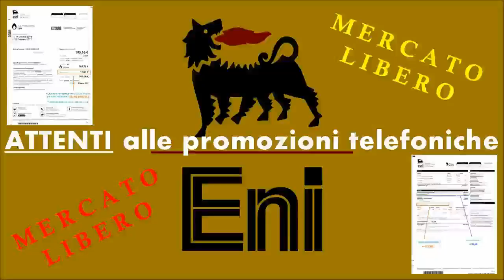Eni Gas, Mercato Libero (esperienza personale)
Veramente da non credere: l'Eni ti telefona (o chi per loro) per proporti il passaggio al fatidico Mercato Libero, dietro sottoscrizione di un nuovo contratto, allettandoti con uno sconto di 10 euro una tantum sulla prima bolletta. Ebbene, chiunque può verificare dal file pdf della bolletta che allego (link in basso) che in realtà i 10 euro di abbuono vengono COMPLETAMENTE ANNULLATI dietro l'aggiunta di una nuova voce riportante scritto "Altre Spese", rimandante a "Spese Amministrative". Volete sapere a quanto ammontano queste spese aggiuntive? E i conti, quelli VERI, sono presto fatti: con una mano ti danno una cosa e con l'altra se la riprendono immediatamente, e a te non rimane altro che un pugno di mosche!
Ma che presa per il kulo è questa?
Ma c'è stata un'altra chicca che devo raccontare: pochi giorni dopo la famosa telefonata, nella quale ho accettato l'offerta (!), ho ricevuto la email di conferma da parte dell'Eni con annesso l'allegato pdf del nuovo contratto. Ma in quell'allegato c'era riportata una clamorosa svista riguardante il mio indirizzo che era completamente sbagliato: era scritto Piazza Michelangelo Buonarroti 10, Abano Terme (Padova) mentre io sto da tutt'altra parte, cioè a Roma! Tra l'altro quel numero civico neanche esiste... se lo saranno inventati. CLASSICO MODO PECORECCIO DI LAVORARE... ASSOLUTAMENTE E DISTINTAMENTE MADE IN ITALY!!!